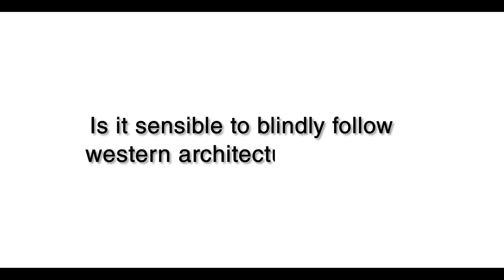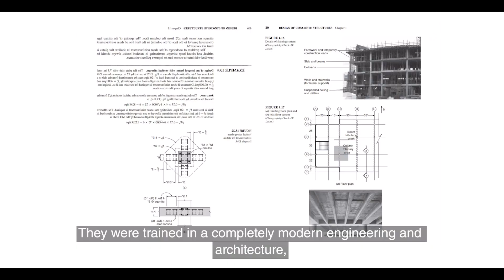The Impact of Blindly Adopting Western Architecture in India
People have slavishly imitated the western model of architecture in the majority of cities in India. In this knowledge sharing series,  Benny Kuriakose describes how regional traditions and building practices that had been created over thousands of years to accommodate the climatic extremes of various locations were abandoned as a more uniform international approach to building design arose and the consequences that have been faced as a part of this.

He also describes the drawbacks of the present Architecture Education In India. There is not much teaching on the vernacular architecture or the local building materials in the curriculum of the engineering and architecture schools.  Even what is being learnt is mostly the disadvantages of these materials. They study more about concrete and steel.

0:00  Is it sensible to blindly follow Western architecture in India?
1:37 Failure of Indian Architecture Education